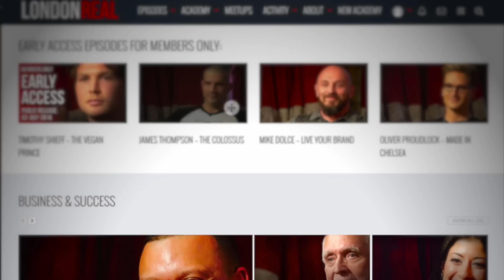MORPHOGENETIC FIELDS - Rupert Sheldrake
Rupert Sheldrake - Science & Spiritual Practices.

Rupert Sheldrake is a biologist and author of more than 85 scientific papers, and ten books, he has been ranked as one of the top 100 Global Thought Leaders.

Rupert studied at both Harvard and Cambridge University, and been a Research Fellow of the Royal Society here in London.

He is well known for his theory of “Morphic Resonance” which states that memory is inherent in nature, and that telepathic interconnections exist between organisms.

His new book SCIENCE AND SPIRITUAL PRACTICES shows how science helps validate the seven practices on which all religions are built, and which are a part of our common human heritage.

In this clip Rupert talks about his research about plants, how they are formed and shaped.